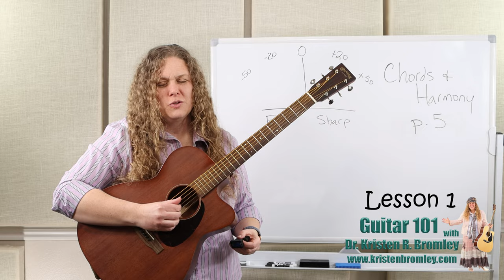Guitar 101 with Dr. Kristen R. Bromley - Lesson 1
Dr. Kristen R. Bromley's Guitar 101 series is similar to the beginner and intermediate level guitar classes she teaches at the university level.  In each lesson, Dr. Bromley explains concepts and takes you through playing songs and exercises, covering both chords and melodies and reading chord symbols, tablature, and standard music notation.  In Lesson 1, Dr. Bromley begins as though you have never played the guitar before.  She goes over the technical basics needed for playing the guitar and then gets you started with strumming chords and playing melodies through reading standard music notation and tablature.  The course uses three of Dr. Bromley's Method Books, which also come with access to hours of additional and more in-depth video lesson content.  See the details below:

Chords and Harmony Books 1 and 2 -

Tablature Book -

Note Reading Books 1 and 2 -